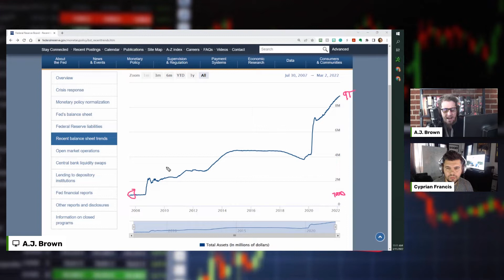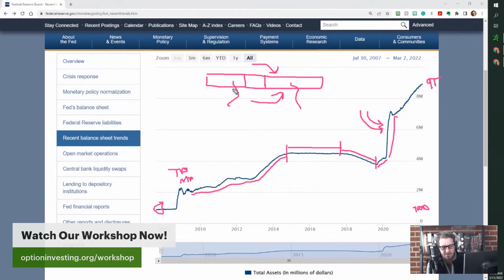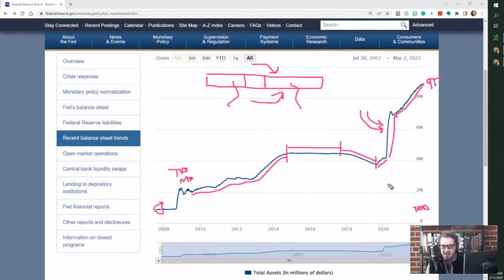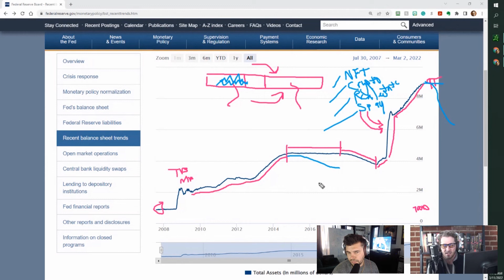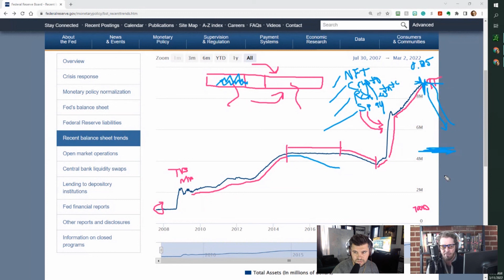A.J. Explains Quantitative Easing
In this clip from The A.J. Brown Show, we discuss the details behind quantitative easing.  To learn more about options trading jump in our free daily workshop